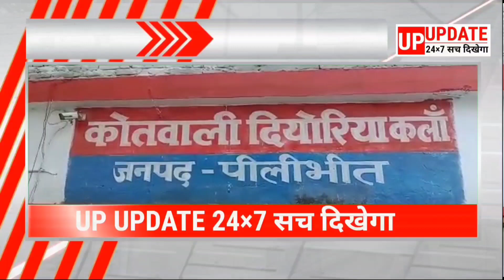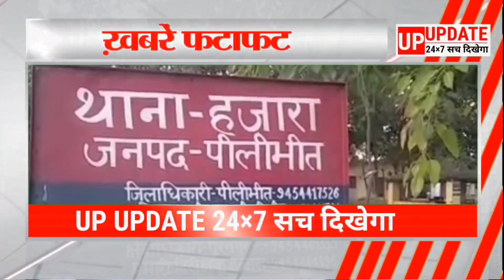फटाफट अंदाज में देखिए पीलीभीत की सभी खबरें सिर्फ UP UPDATE 24×7 पर